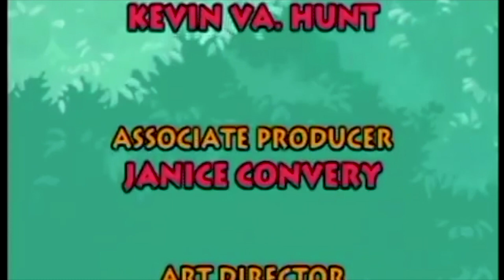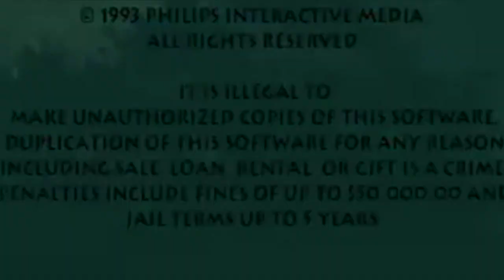Ike-ilus Streams - Let's Play: "Hotel Mario"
Hotel Ikeio
25 years later, still claiming it's relevance from memes...

Hotel Mario is a puzzle video game developed by Fantasy Factory and published by Philips Interactive Media for the Philips CD-i in 1994. Players control Mario, who must find Princess Toadstool by going through seven hotels in the Mushroom Kingdom; each hotel is divided into stages, and the objective is to close all doors on each stage. Each hotel ends in a boss fight with one of Bowser's Koopalings, culminating in a battle with Bowser.

Hotel Mario was one of four games featuring Nintendo characters published for the CD-I; the others were three Legend of Zelda games. Another Mario game, Super Mario's Wacky Worlds, was never released. Nintendo licensed the characters after reneging on a deal for Philips to create the Super Nintendo Entertainment System CD-ROM, an add-on for the Super Nintendo Entertainment System.

Hotel Mario initially received mixed reviews; critics felt it was fun but had no lasting appeal. It has since been described as one of the worst video games, receiving criticism for its door-closing game mechanic, unresponsive controls, voice acting, and full motion video cut-scenes.

*Please for the love of god don't wear headphones*

if you didn't like the video - go ahead and comment some terrible criticism in the section below

(nothing to do with me wanting more followers)